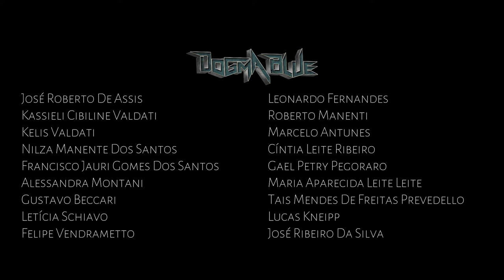DOGMA BLUE: Disorder (Official Music Video)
Disorder is the first track on "QUIETUS" EP, released on 22 September, 2019.

Special Thanks from Dogma Blue to:

Gustavo Paiva
Igor Henrique Camara Costa
Carlos Eduardo Masutti
Vinicius Rodrigues Dos Santos
Romulo Castro
Ana Carolina Lopes Sequeira Dos Santos
Fulvio Malagoli
Rodrigo Faria Leal
Eduardo Rafael Bonelli
Bruno Harb
Hugo Ramon Valerio Ribeiro Da Silva
Leonardo Augusto Triacca
Djalnir Sobrinho
Tiago Becker
José Miguel Herrera
Natal Manenti
Diogo Henriques
Leonardo Mansur
José Roberto De Assis
Kassieli Cibiline Valdati
Kelis Valdati
Nilza Manente Dos Santos
Francisco Jauri Gomes Dos Santos
Alessandra Montani
Gustavo Beccari
Letícia Schiavo
Felipe Vendrametto
Leonardo Fernandes
Roberto Manenti
Marcelo Antunes
Cíntia Leite Ribeiro
Gael Petry Pegoraro
Maria Aparecida Leite Leite
Tais Mendes De Freitas Prevedello
Lucas Kneipp
José Ribeiro Da Silva

You made this Music Video happen!

Dogma Blue is:

Marcelo Paes – Vocals
Tales Ribeiro – Guitar
Rodrigo Kolb – Guitar
Roberto Greboggy - Bass
André Prevedello – Drums

QUIETUS EP

Produced by Dogma Blue
Recorded by Rodrigo Kolb and Tales Ribeiro

Recorded February 2019 – August 2019
at Kolb’s Studio in Curitiba, Brazil

Mixed and Mastered by Paulo Bueno
at Click Audioworks, Estúdio Online in Curitiba, Brazil